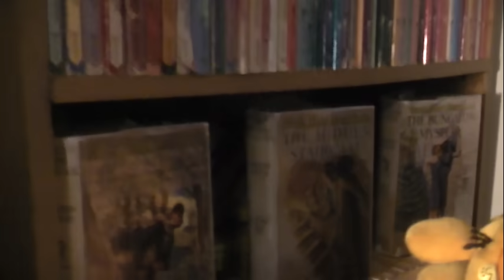Thoughts on Nancy Drew (2019) with Marsha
How did the New Drew fair? I'm going to talk to the expert to find out.